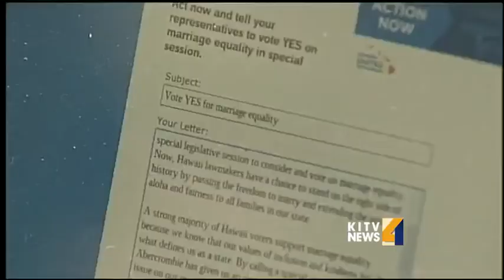Small groups gather at State Capitol and UH Manoa to discuss same sex marriage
Small groups gather to discuss same sex marriage, with opponents at the State Capitol and proponents at UH Manoa. For news you need to know,